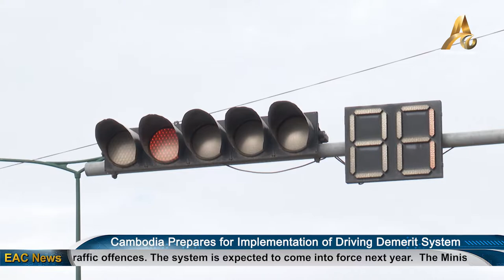Cambodia Prepares for Implementation of Driving Demerit System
Phnom Penh: The Ministry of Public Works and Transport has announced that it will start training traffic police and other officials next month on its new points demerit system for traffic offences. The system is expected to come into force next year. The Ministry is preparing to test drive it in September.

They’ll be no escape for bad drivers when the new system comes into effect. Minister of Public Works and Transport, Mr. Sun Chanthol, says speed cameras have already been installed in some parts of the capital, and there’ll be more popping up across the country over the next few weeks. The cameras will help traffic police with the points system.

It’s understood drivers will be issued with 12-points, with points being deducted for each traffic violation. Once a driver loses all their points, their licence will be taken away and they will then have to re-take their driving test within a six-month period. Minister of Interior, Mr. Sar Kheng, believes the new points system, together with tougher penalties, will help reduce traffic accidents that are costing lives and money. Cambodia loses an estimated $350-million a year on accidents caused by bad driving.